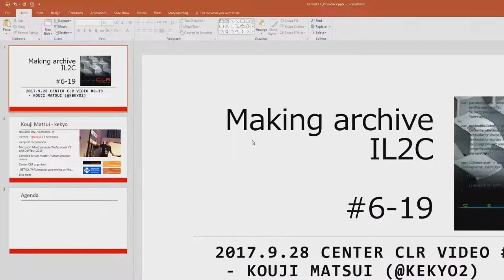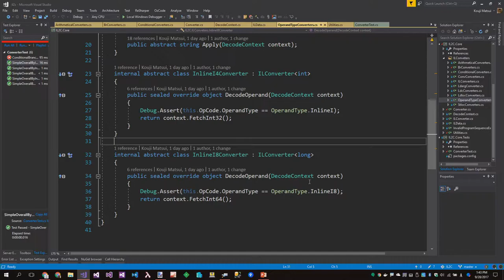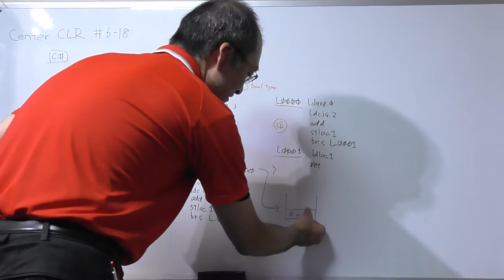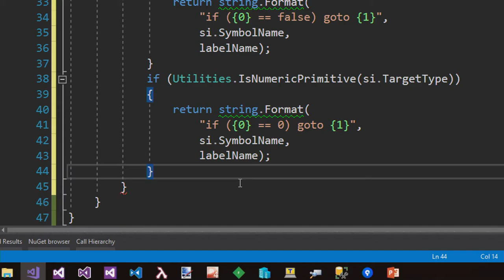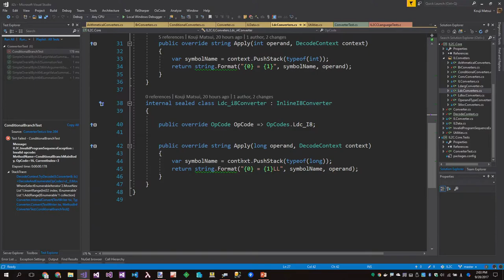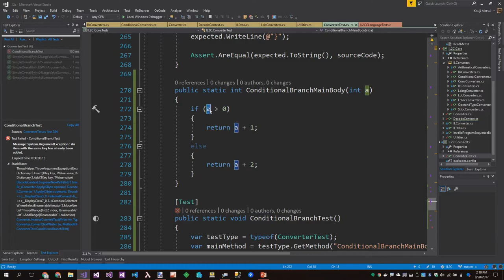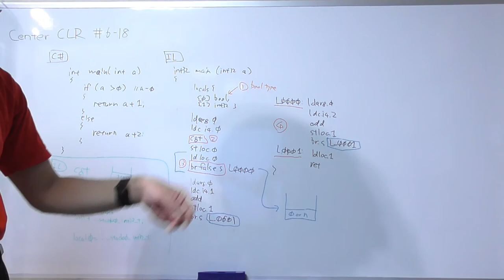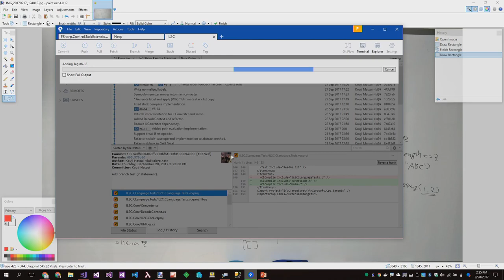Making archive IL2C #6-19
"Test conditional branch codes Part.2"